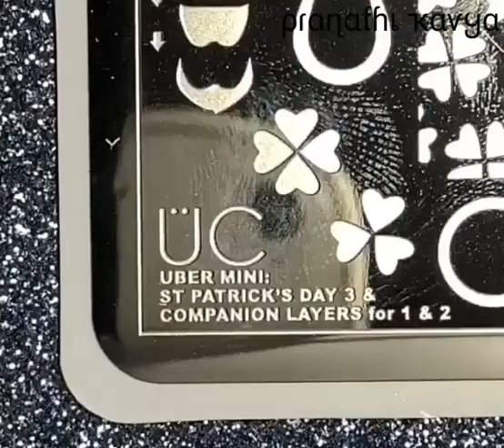ϐєαυτιƒυℓ αи∂ ѕιмρℓє иαιℓ αяτ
beautiful and simple nail art